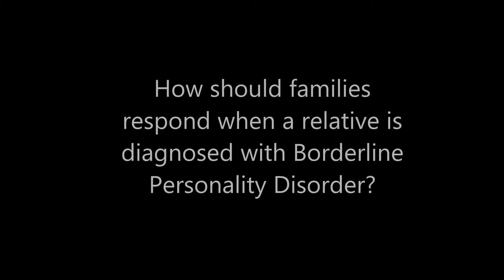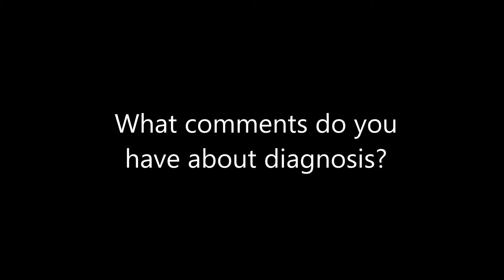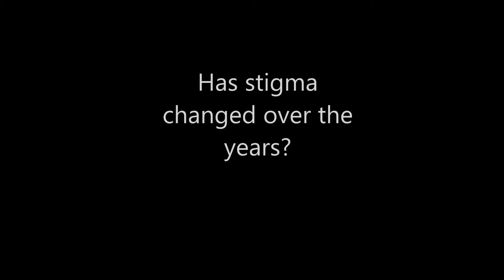Professor Alan Fruzzetti talks about families, carers & effective treatment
By Project Air Strategy